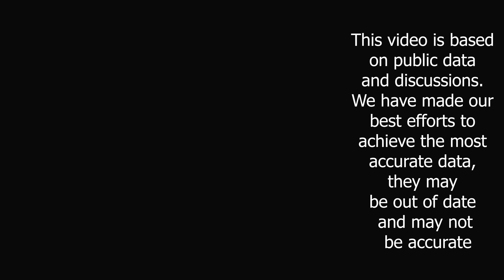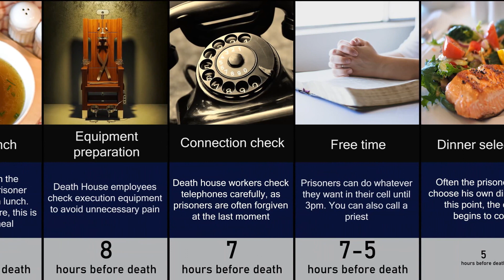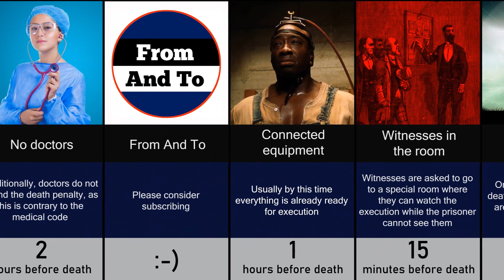24 hours Before the Death Penalty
How is the last day of those sentenced to death.
In this video, we show what the prisoners are going through on their last day. Chronology of the last day of a person.
What is their last dinner before being executed, and when are they eating it. Who can participate in the death penalty